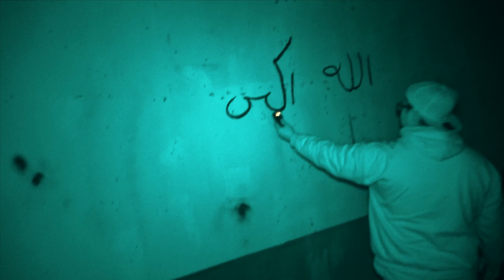Old Dona Ana County Jail • Paranormal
The Pitch- Dark crew investigate the 1937 Old Dona Ana County Jail in Las Cruces New Mexico.